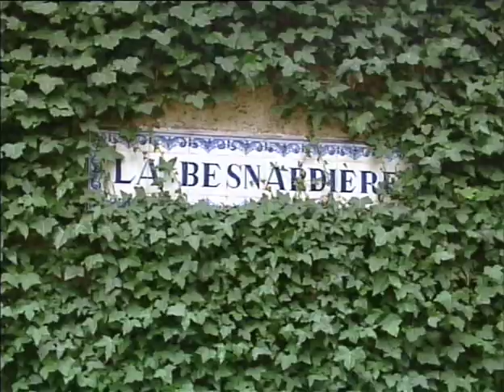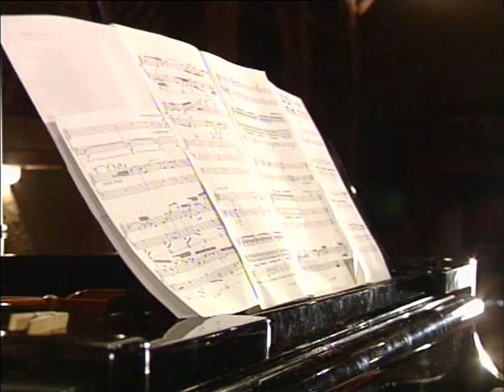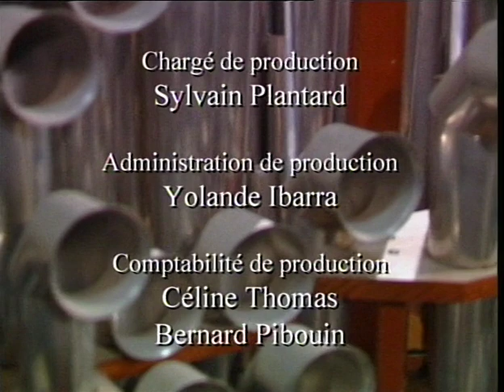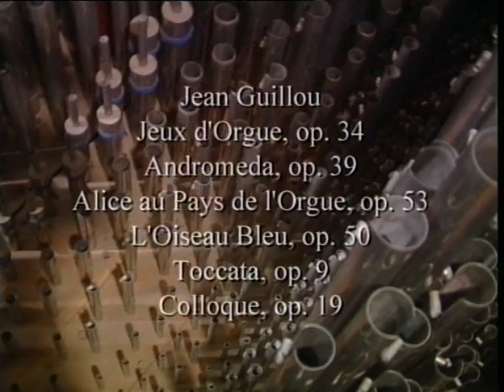Jean Guillou, visite au pays de l'orgue/visit to the land of the organ-part2: the composer -J.Rabaté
Jean Guillou prend toute sa mesure comme compositeur et facteur d’orgue. Il nous invite chez son ami Claude Bernard où il a conçu un orgue joué pour le festival de La Grange de Meslay créé par Sviatoslav Richter. / Jean Guillou takes his full measure as a composer and organ builder. He invites us to his friend Claude Bernard's where he designed an organ played for the La Grange de Meslay festival created by Sviatoslav Richter.
Jean est un excellent médiateur, et il commence par la transcription d’une œuvre de Vivaldi par Bach pour nous entraîner dans un parcours sensible et accessible à tous à la découverte de ses propres œuvres. / Jean is an excellent mediator, and he begins with the transcription of a work by Vivaldi by Bach to take us on a sensitive and accessible journey for everyone to discover his own works.
Il convie sa nièce, l’excellente pianiste concertiste Laure Rivière, pour jouer avec elle sa propre composition, "Colloque" pour piano et orgue, œuvre ancrée dans la modernité et nourrie par la rencontre avec toute la tradition musicale que Jean porte en lui. / He invites his niece, the excellent concert pianist Laure Rivière, to play with her his own composition, "Colloque" for piano and organ, a work rooted in modernity and nourished by the encounter with all the musical tradition that Jean carries within him.
Nous sommes ensuite conviés à une visite de l’instrument avec ses compositions « Jeux d’Orgue » puis son « Alice au Pays de l’Orgue ». Notre héroïne est la soprano Kioko Okada, et j’ai profité de ces œuvres pour visiter moi-même avec la caméra l’intérieur de l’instrument, ses ranger de tuyaux, ses soufflets, les commandes et les volets. / We are then invited to a tour of the instrument with its compositions "Organ Games" and then its "Alice in the Land of the Organ". Our heroine is the soprano Kioko Okada, and I took advantage of these works to visit myself with the camera the interior of the instrument, its rows of pipes, its bellows, the controls and the shutters.
Les images vous feront découvrir toute cette mécanique que l’organiste utilise pour ses compositions et ses interprétations. C’est une exploration de l’antre gigantesque du corps sonore, dont parle Marcel Moreau, se poursuivra avec Andromeda et Toccata. / The images will show you all this mechanics that the organist uses for his compositions and his interpretations. This is an exploration of the gigantic lair of the sound body, of which Marcel Moreau speaks, will continue with Andromeda and Toccata.
Enfin l’Oiseau Bleu sera l’introduction aux grandes improvisations de Jean Guillou : j’en ai profiter pour me laisser porter par la musique et improviser en images à mon tour au centre de l’orgue, cette forêt de métal et de bois soufflant. / Finally the Blue Bird will be the introduction to the great improvisations of Jean Guillou: I took the opportunity to let myself be carried away by the music and improvise in images in my turn in the center of the organ, this forest of metal and blowing wood